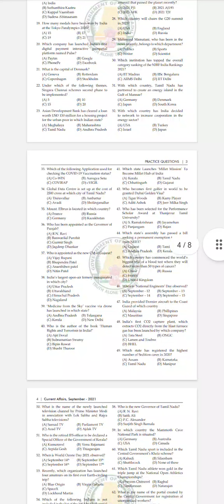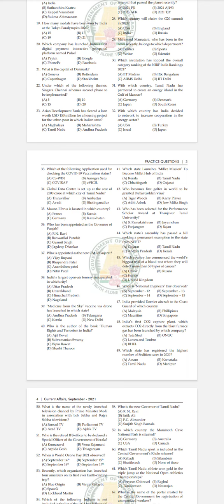January to september month தமிழ்நாடு அரசு வெளியிட்ட நடப்பு நிகழ்வுகள் வினா விடை PDF 2021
🔥  Breaking News 🔥

January to september month current affairs MCQ

தமிழ்நாடு அரசு வெளியிட்ட நடப்பு நிகழ்வுகள் வினா விடை PDF 2021.

தமிழ்நாடு அரசு வெளியிட்ட நடப்பு நிகழ்வுகள் முழு புத்தகம் 2021 .
PDF IN BOTH ( தமிழ் மற்றும் ஆங்கிலத்தில்)

TNPSC GROUP 4, GROUP 2 & 2A   2021  தேர்வுக்கு  உதவும் வகையில் SHANKER IAS ACADAMY  வெளியிட்ட நடப்பு நிகழ்வுகள் முழு புத்தகம் 2021.

🔥 Exam Notes - Suresh IAS Academy Current Affairs

👉January - 2021
👉February - 2021
👉March - 2021
👉April - 2021
👉May - 2021
👉june- 2021

🔥 Hand Written Current Affairs - நடப்பு நிகழ்வுகள் 2021 🔥

January to December MONTH CURRENT AFFAIRS UPDATED 2020

பாரதிதாசன் பயிற்சி மையம்
நடப்பு நிகழ்வுகள் முழு புத்தகம் 2020
Pages- 276
File size:-2 mb

SURESH IAS ACADEMY  வெளியிட்ட   APRIL & MAY நடப்பு நிகழ்வுகள்
முழு புத்தகம் 2020

*Join our Police Telegram Link* -
Tamilnadu police notes